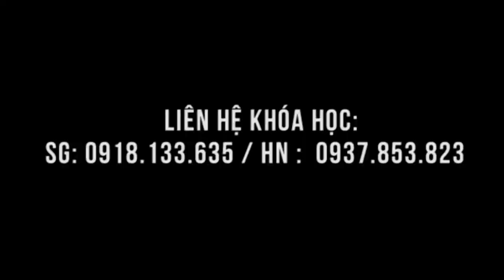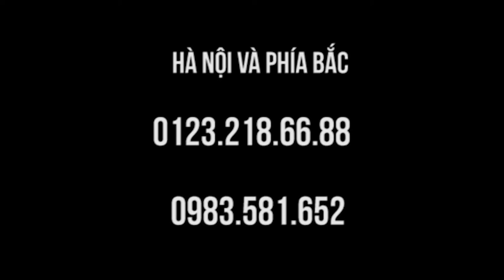Người lớn tuổi đau thần kinh tọa phải lết bò thì phải làm sao?